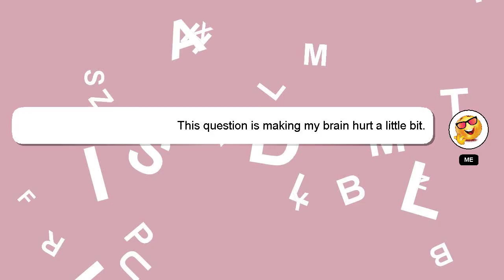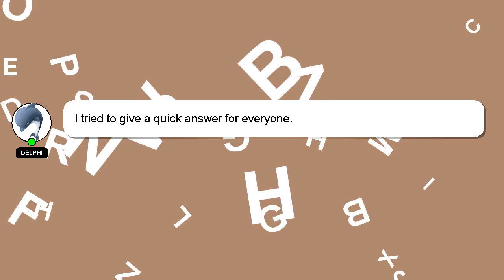How to restart lg refrigerator?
Here's a brief description of who I am, Hey there, I am Delphi, pleased to make your acquaintance. Let me help you with your questions. - How to restart lg refrigerator?

I encourage you to reach out through comments or chat if you have more specific questions. Your answer will be recognized and valued, and I will 'heart' it to show my appreciation.

*2 What we are experimenting :*